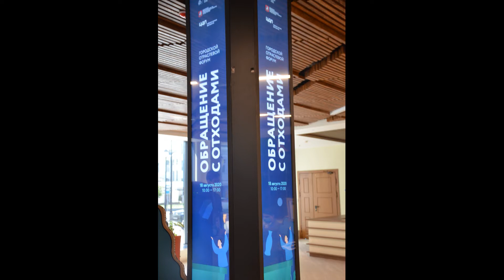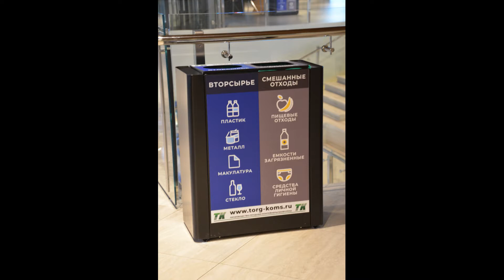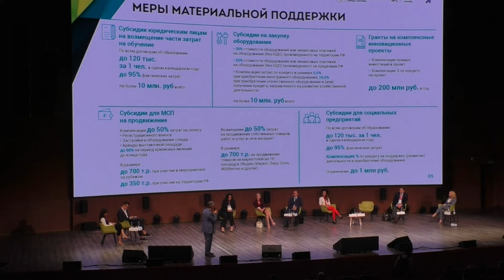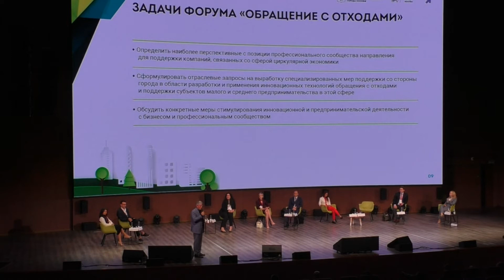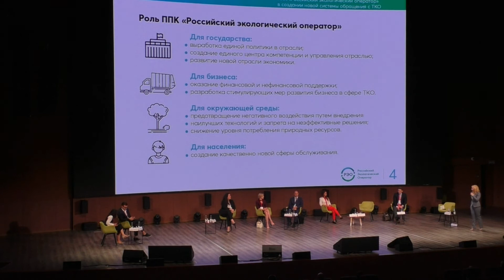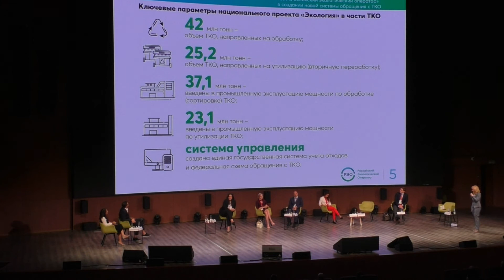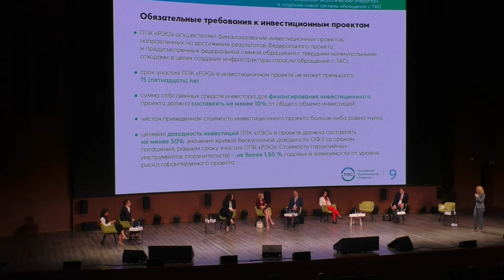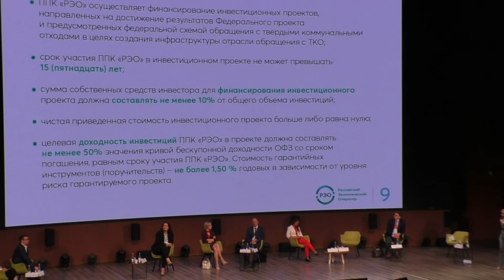Форум «Обращение с отходами». Алексей Фурсин Екатерина Степкина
18 августа в Цифровом деловом пространстве (ЦДП) прошел форум «Обращение с отходами». На нем разработчики представили современные решения в области экотехнологий и обсудили новые подходы к сортировке, переработке и утилизации отходов. Мероприятие организовали Агентство инноваций Москвы, подведомственное столичному Департаменту предпринимательства и инновационного развития.
Мероприятие стало площадкой для нетворкинга и поиска новых партнеров. Отдельно прошли презентационные сессии лучших инновационных решений, на которых были представлены высокотехнологичные решения в сегментах сбора и сортировки, переработки, утилизации и обезвреживания отходов. Инновационные компании получили возможность продемонстрировать свои проекты представителям крупного бизнеса и городских структур. Дополнительно  были проведены панельные дискуссии «Процесс обращения с отходами. Лучшие мировые практики» и «Умное потребление. Предотвращение образования отходов». В них приняли участие представители столичного Департамента развития новых территорий, Департамента природопользования и охраны окружающей среды города Москвы, топ-менеджеры компаний «ВкусВилл», IKEA, X5 Retail Group, МТС и других предприятий.